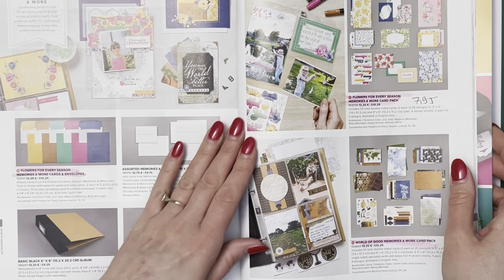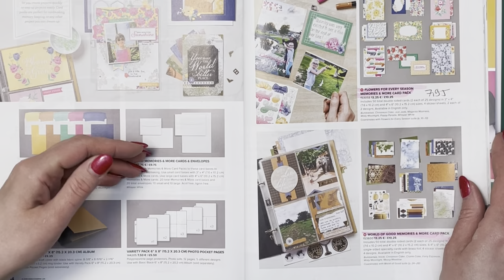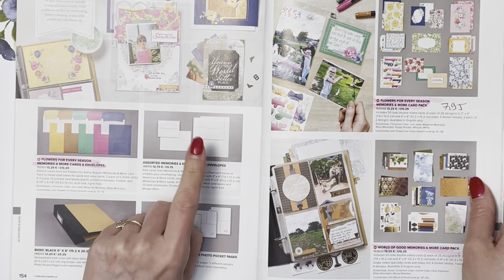Wat is de snelste manier om wat leuke kaartjes te maken?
Met de Memories & More Card Packs kun je meer dan alleen je foto albums versieren en herinneringen vastleggen. Vandaag laat ik zien hoe je met deze kaartjes en een pak Memories & More Cards & Envelopes in een handomdraai 4 leuke projectjes kunt maken.

Wil je zelf iets maken met de kaartjes die ik vandaag heb gebruikt, bestel ze dan snel. Ze staan namelijk op de Retired Lijst wat betekent dat het op = op is. Bovendien zijn ze nu nog extra aantrekkelijk afgeprijsd van € 13,25 naar € 7,95.

Mocht je een bestelling willen plaatsen dan wil ik je graag verder helpen. Ik ben een onafhankelijk Stampin' Up! demonstratrice en ik verzorg je bestelling graag voor je.